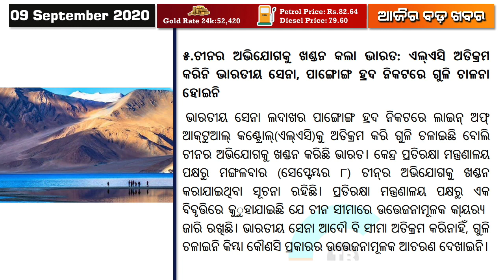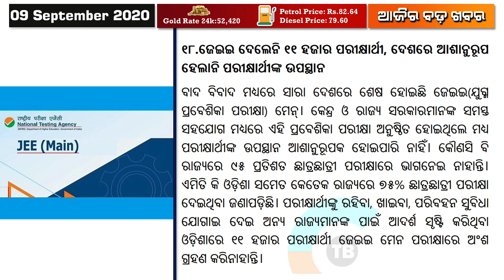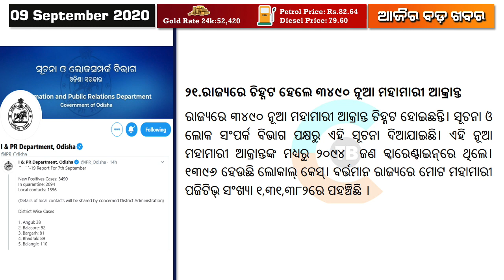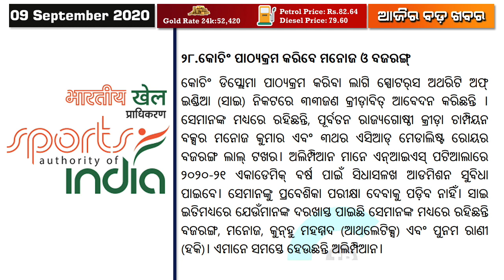School will open from September 21 // Poshan Abhiyaan 2020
School will open from September 21. Poshan Abhiyaan.घर-घर चलाया गया पोषण अभियान. संवाद सहयोगी, कोडरमा: कोरोना संकट के कारण पूरे माह चलने वाले पोषण अभियान में भीड़ नहीं जुटे इसके लिए सरकार के निर्देश पर घर-घर जाकर अभियान चलाया जा रहा है। मंगलवार को जिले के विभिन्न प्रखंडों में आंगनबाड़ी सेविकाओं ने अपने-अपने पोषक क्षेत्र में गृह भ्रमण किया। सही पोषण से संबंधित जानकारी दी गई। सेविकाओं ने लाभुकों के बच्चों को 1000 दिन के बारे में बताया गया, जिसमें शुरू के छह माह केवल मां के दूध के अलावा कुछ बाहरी आहार नहीं देना, छह माह बाद मां के दूध के साथ-साथ दो साल तक दिन में 3-4 बार ऊपरी आहार देने के बारे में जानकारी दी गई। बच्चों के कम वजन होने पर एमटीसी जाने की सलाह दी गई। इसके अलावा गर्भवती माता को सही आहार, आराम करना, सही समय पर आयरन एवं कैल्शियम की गोली देने की सलाह दी गई तथा समय-समय पर एएनसी जांच कराने को कहा गया। पोषण माह के दौरान 30 सितंबर तक अभियान चलाया जाएगा।